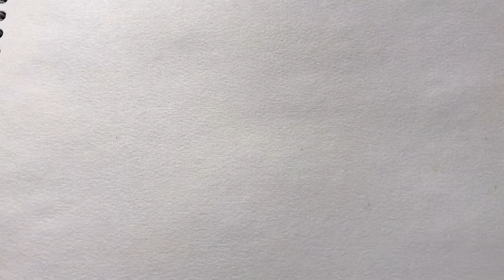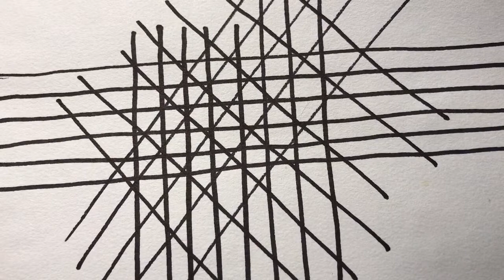Drawing Exercise (1st dimension) - Basic lines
In this drawing exercise, we explore the benefits of drawing straight lines.  Horizontal, vertical, slanted,  starting from the right to the left, from the left to the right.  From the top to the bottom, from the bottom to the top.  Try to keep them as straight as you can and maintain a similar distance between each line.    Set the timer and practice for 2 minutes.  Good for rhythmic flow, muscle memory and hand/eye coordination.